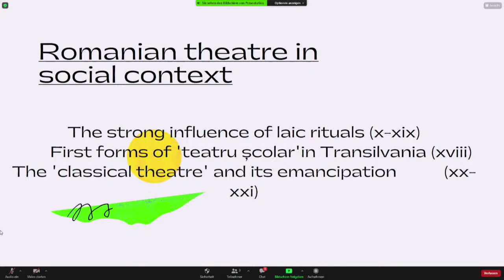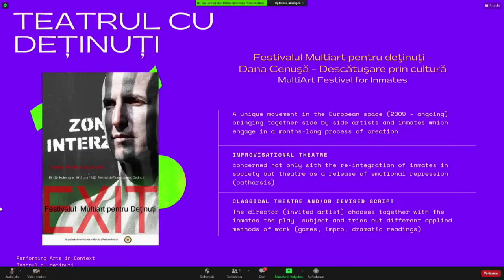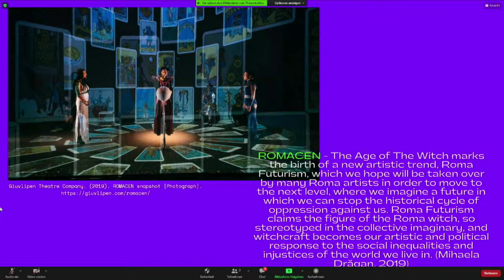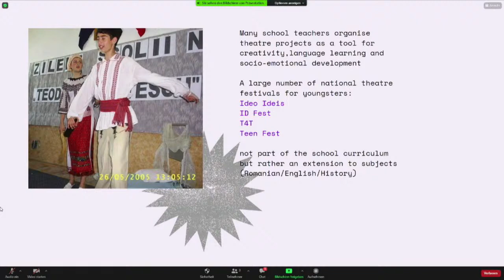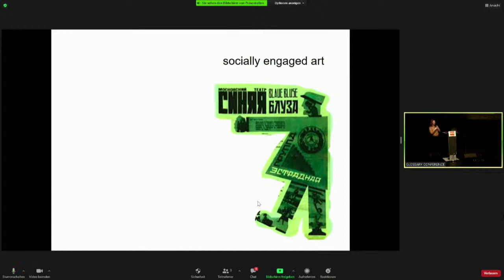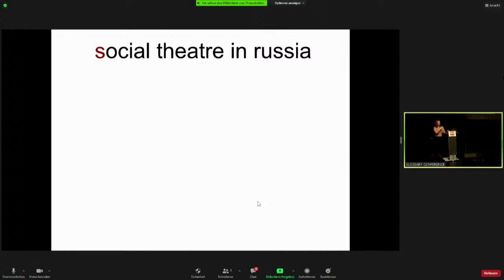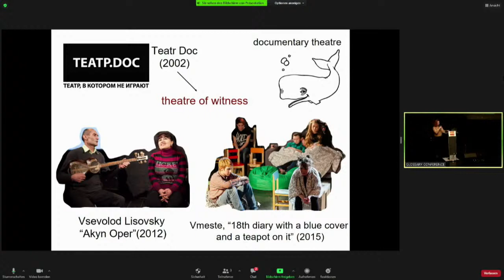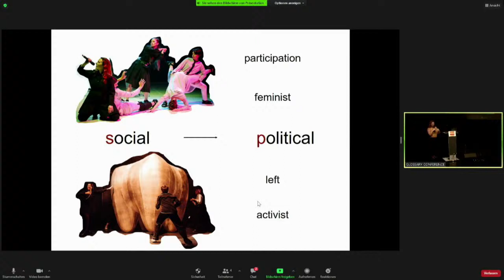Country Reports 2 / Ukraine, Romania, Russia